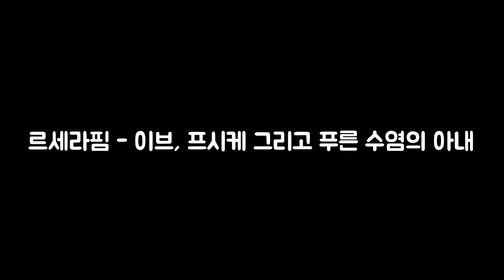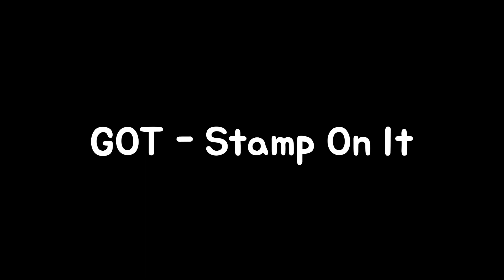𝙋𝙡𝙖𝙮𝙡𝙞𝙨𝙩 랜덤플레이댄스 노래🔥KPOP RANDOM PLAY DANCE 2023 세종 KOREA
KPOP Random Play Dance in 'Cheongju'
'대전' 랜덤플레이댄스 노래 모음🔥
 - 2023년 7월 1일(토) 오후 5시30분
 - 세종시 금강보행교 이응다리 광장 (남쪽)

*댄스 버스킹 공연 후 진행됩니다🔥

💕누구나 참여가능💕
00:00 (G)I-DLE - Queencard
00:50 ORANGE CARAMEL - Catallena
02:11 BTS - ON
02:42 LE SSERAFIM - UNFORGIVEN
03:37 aespa - Spicy
04:19 Solar - HONEY
04:44 Stray Kids - S-Class
05:17 ZICO - New thing
05:44 David Guetta - Hey Mama
06:19 NewJeans - Hype Boy
07:18 GFRIEND - Me gustas tu
07:53 Kep1er - We Fresh
08:50 SEVENTEEN - Super
09:30 FIFTY FIFTY - Cupid
09:59 aespa - Salty & Sweet
10:32 LE SSERAFIM - Eve, Psyche & The Bluebeard’s wife
11:20 IVE - Kitsch
12:03 BIBI - LAW
12:47 아이유 - 꿈빛파티시엘
13:23 ITZY - SNEAKERS
13:52 IVE - ELEVEN
14:34 IVE - I AM
15:16 BLACK PINK - Lovesick Girls
15:59 LOONA - star
16:35 YooA - Selfish
17:31 TXT - Sugar Rush Ride
18:16 EXO - Ko Ko Bop
18:53 STAYC - Teddy Bear
19:35 Kep1er - WA DA DA
20:25 LE SSERAFIM - Impurities
21:05 NAYEON - POP!
21:39 BLACKPINK - Pink Venom
22:15 SIXC - MOVE
22:45 NMIXX - Young, Dumb, Stupid
23:22 CHOCOME - Super Yuppers!
24:09 JISOO - FLOWER
24:37 TAEMIN - Advice
25:20 KAI - Rover
25:52 BAEKHYUN - Candy
26:28 STAYC - STEREOTYPE
27:13 TWICE - The Feels
27:49 CHUNG HA - Gotta Go
28:40 EXO - Growl
29:11 Trouble Maker - Trouble Maker
30:00 2PM - My House
30:42 TAEYEON - INVU
31:10 Stray Kids - CASE 143
31:40 LE SSERAFIM - FEARLESS
32:21 NewJeans - Attention
32:51 Red Velvet - Bad Boy
33:38 GFRIEND - MAGO
34:22 ITZY - Cheshire
34:57 HyunA&DAWN - PING PONG
35:32 (G)I-DLE - LATATA
36:21 YooA - Bon Voyage
37:07 aespa - Illusion
38:00 aespa - Hold On Tight
38:25 Hwa Sa - TWIT
39:06 GFRIEND - Apple
39:52 HYO - DEEP
40:34 Brave Girls - Rollin'
41:34 KARA - Mamma Mia
42:17 BTS - DNA
42:45 EXO - Love Shot
43:22 BTS - RUN BTS
44:08 Strawberry Milk - OK
45:01 JEON SOMI - XOXO
45:39 (G)I-DLE - MY BAG
46:09 Stray Kids - God's Menu
46:51 TWICE - Heart Shaker
47:29 NewJeans - Ditto
48:40 GOT - Stamp On It
49:06 BLACK PINK - Pretty Savage
49:46 LE SSERAFIM - Blue Flame
50:47 JOYURI - GLASSY
51:34 STAYC - BEAUTIFUL MONSTER
52:07 BLACK PINK - Shut Down
52:40 aespa - Black Mamba
53:17 Girls' Generation - Into The New World
54:02 IVE - After LIKE
54:54 BLACK PINK - Pink Venom
55:32 PSY - That That
56:13 (G)I-DLE - TOMBOY